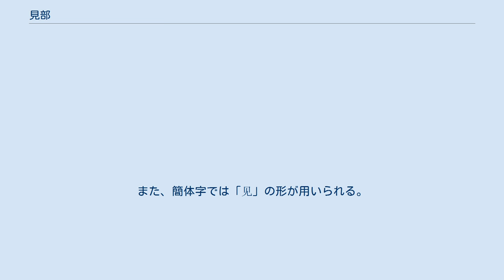見部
見部（けんぶ）は、漢字を部首により分類したグループの一つ。
 康熙字典214部首では147番目に置かれる（7画の最初、酉集の最初）。
 「見」字は視覚によって外界の情報を得ることを意味する。
 日本語の「みる」であるが、見ることを意味する字には他に「視」「看」「観」「望」などたくさんあり、「見」は見えているという見る行為の結果に着目している。
ちなみに「視」は見るという動作自体を意味し、「観」は目的をもって見ること、「望」は遠くから見ること、「看」は注意深くじっと見ることを意味する。
このうち「視」が一般的に見ることを意味する字であるが、魏晋以後になると、「看」にも一般的な意味が生じ、やがて「看」が「視」に取って代わって現代に至っている。
その他「見」には名詞として見解・見識といった意味があり、また助動詞として動詞の前で使われ、受動の文法的意味を表す。
また「現」に通じ、謁見する・拝見する（「会」の謙譲語）、現れるといった意味を表す。
 古文字は跪いた人の上に一つの大きな目がある形であり、全体で人が目を開けてものを見ている状態を強調していると思われる。
 偏旁の意符としては見ることに関することを示す。
「見」は主に右側の旁や下側の脚の位置に置かれる。
 見部はこのような意符を構成要素に持つ漢字を収める。
また、簡体字では「见」の形が用いられる。
 見